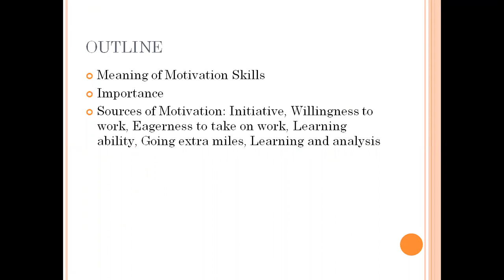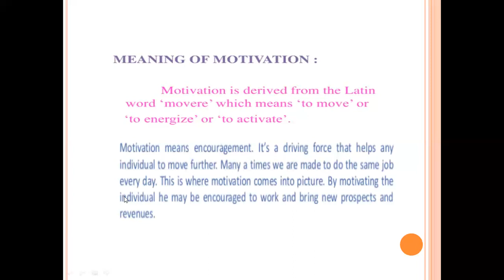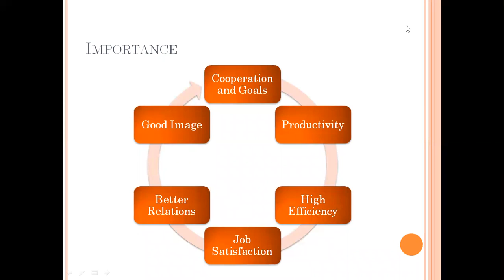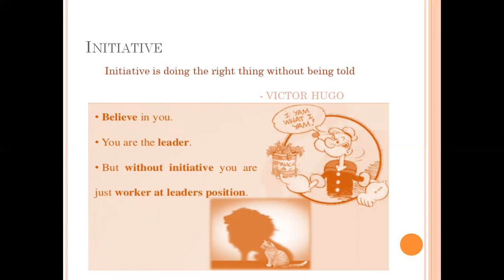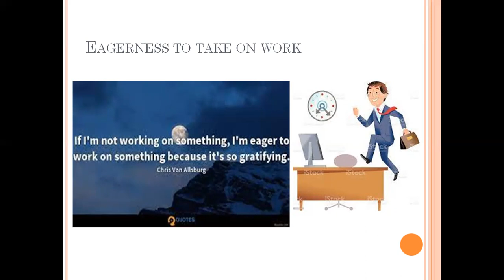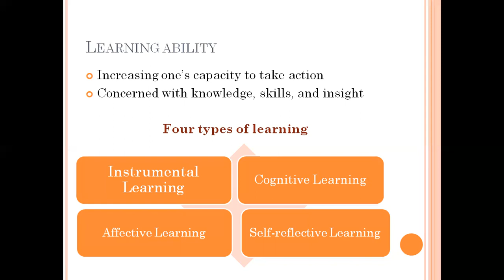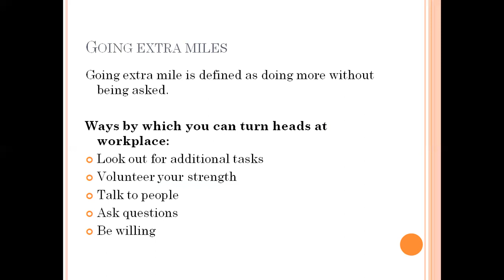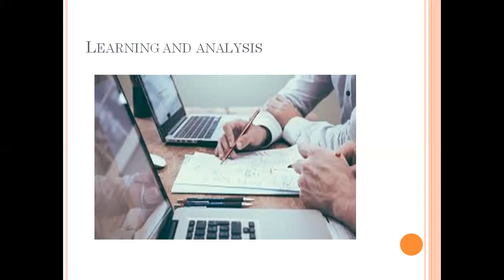VL5U3_Motivational Skills 1_Soft Skills (KNC 201)